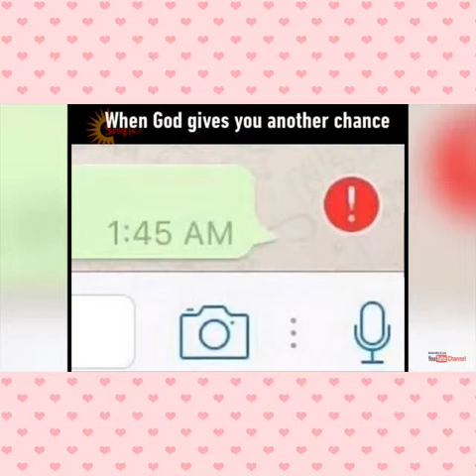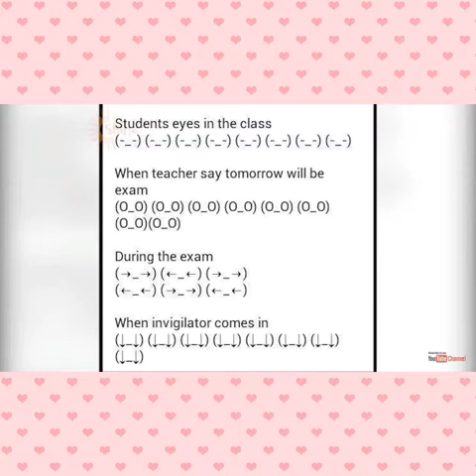Funny memes that will make your day Vol 27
Funny memes that will make you laugh out loud